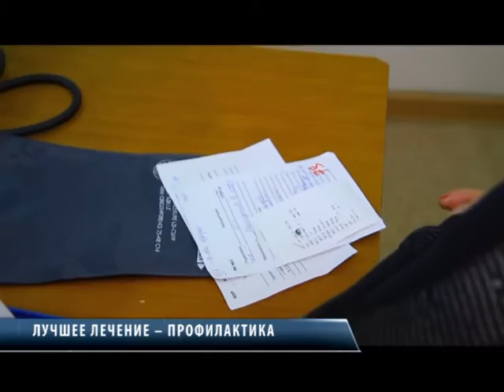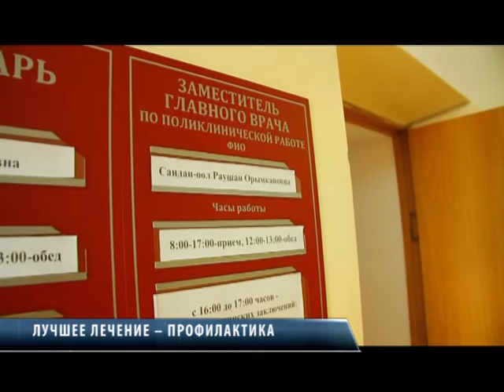Лучшее лечение - профилактика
Лучшее лечение – это профилактика, говорят врачи. Есть много способов, чтобы предотвратить массовое распространение вирусных инфекций: от народных до традиционных медицинских. Бабушки советуют употреблять настои трав и полезные продукты, а врачи рекомендуют в общественных местах не появляться без одноразовых медицинских масок. Сегодня данные Роспотребнадзора свидетельствуют о подъеме заболеваемости гриппом и ОРВИ.